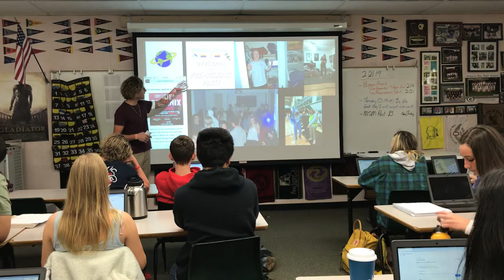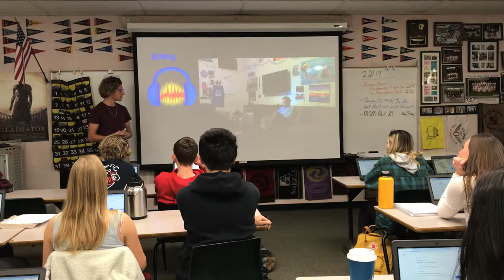Lehman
Period 3 Music